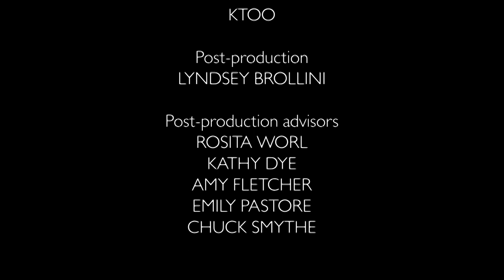Tom Jackson Speech, Celebration 1986 | Sealaska Heritage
Watch Tom Jackson give a speech at Sealaska Heritage's event Celebration 1986.